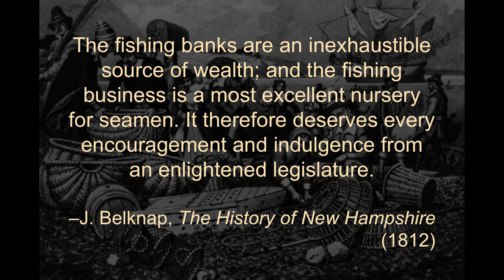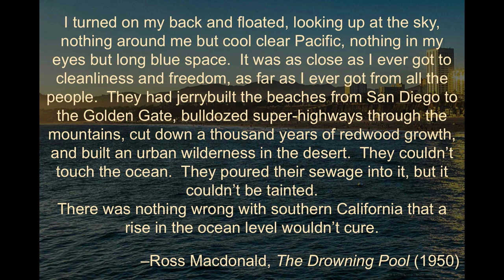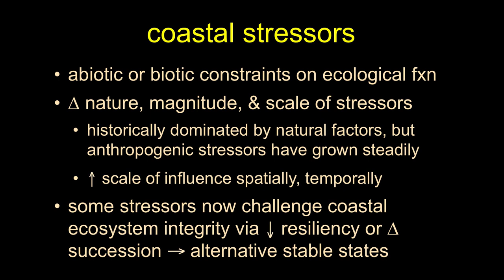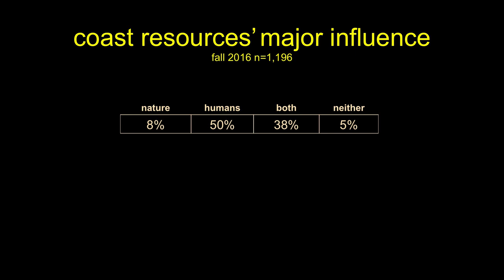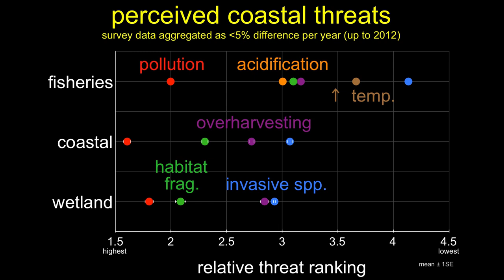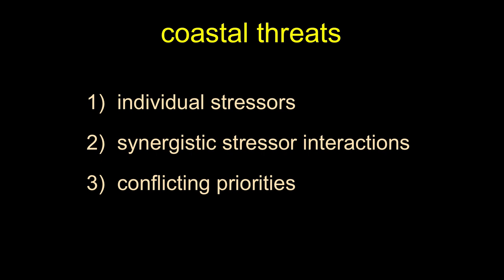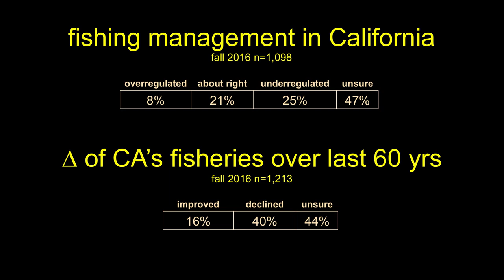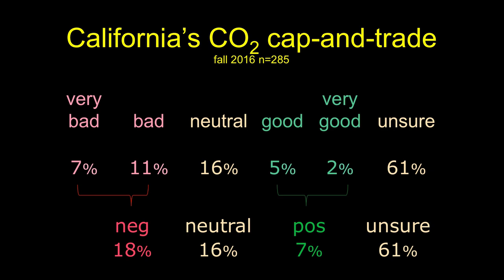Coastal Challenges-Part 1